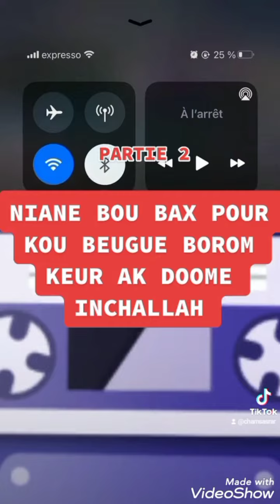KOU BEUGUE BOROM KEUR WALA DIABAR DIOU BAX. WALA DOME WALA KI NEK SI XAT XAT YOU TAR INCHALLA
SUIVEZ VOTRE ÉMISSION SUKARU KOOR AVEC DES RECETTES MYSTIQUE INCHALLA  TOUS LES JOURS À PARTIR DE 17H30 SUR CHAMSI TV